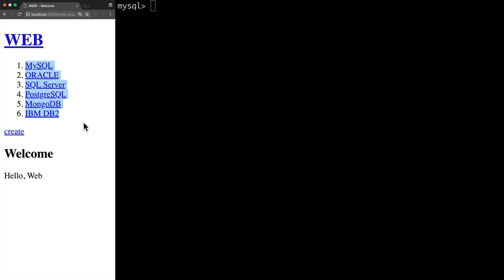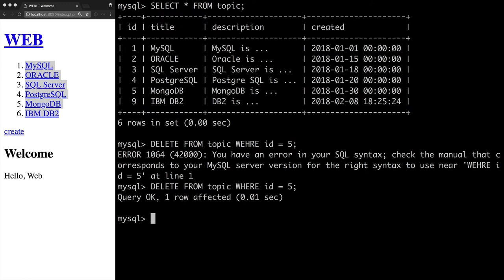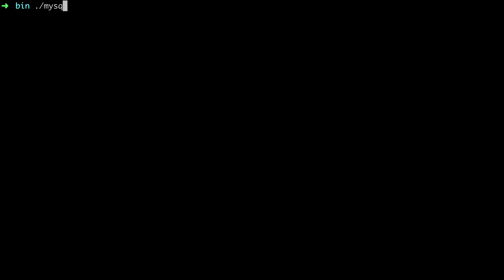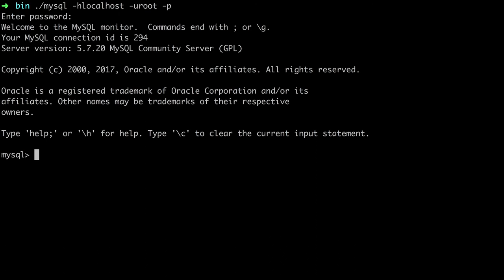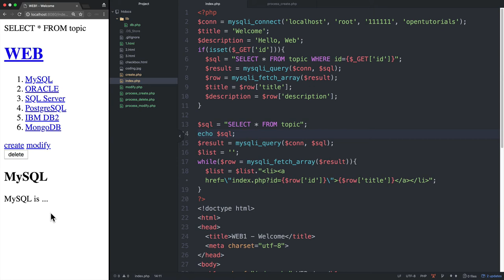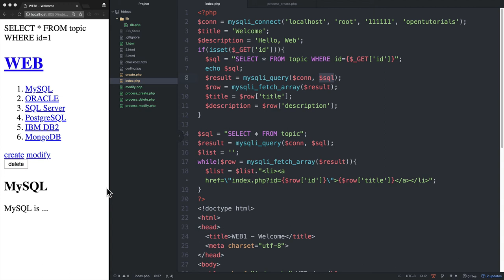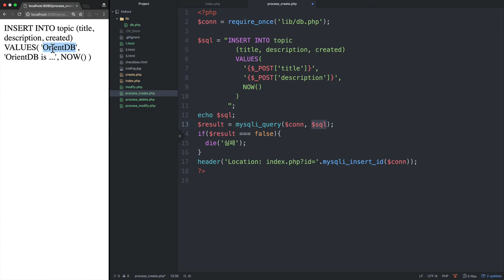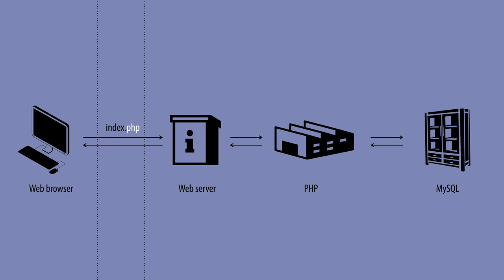WEB3 - PHP & MySQL : 2.PHP와 MySQL의 연동 원리